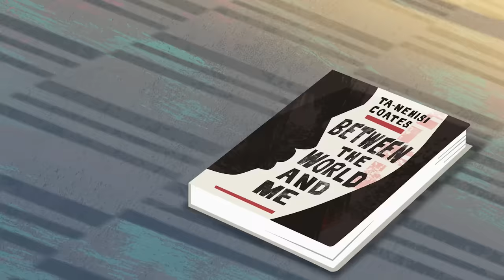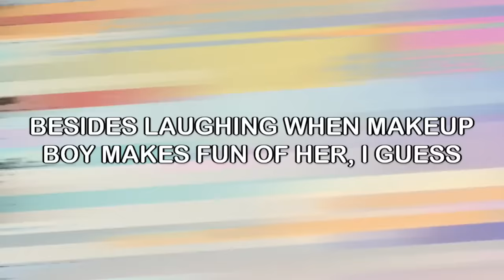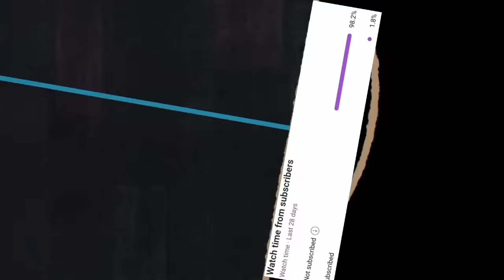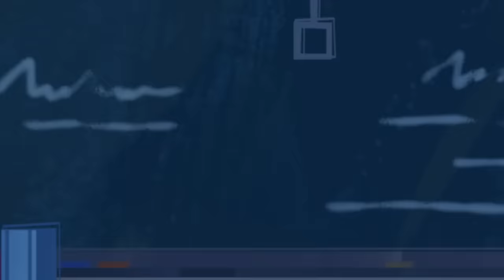Why Are Penny Proud's Friends So Fake?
The Proud Family: Louder and Prouder is an American animated television series created by Bruce W. Smith and Ralph Farquhar which premiered on Disney+ on February 23, 2022. It is a revival and soft reboot of The Proud Family, which originally aired on Disney Channel from 2001 to 2005.
In April 2022, Disney+ confirmed that the show's second season was in production, which premiered on Disney+ on February 1, 2023. The series has been received positively in critic reviews. The series made its linear premiere on January 7, 2023 on Disney Channel, and on Disney XD on January 8, 2023.

The series follows Penny Proud, a 14-year-old girl and her family, as they navigate their lives in the 2020s. Penny, and her parents Trudy and Oscar, face a myriad of challenges. Suga Mama returns, as does Michael, Dijonay, Zoey, and LaCienega. Two new kids, Maya and KG, raised by two dads, try to adapt to life in Smithville.

Maya Leibowitz-Jenkins is a recurring character in the revival series The Proud Family: Louder and Prouder. She is a 14-year-old activist who is "extremely mature for her age" and relentlessly marches to the beat of her own drum.
Much is unknown about Maya's past. She and her younger brother KG were adopted by two married men, Randall and Barry Leibowitz-Jenkins.